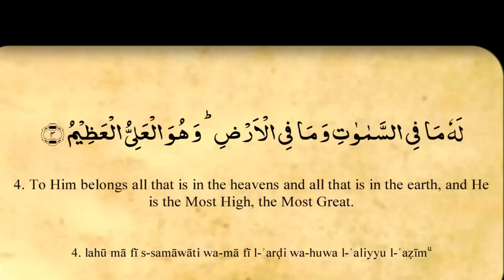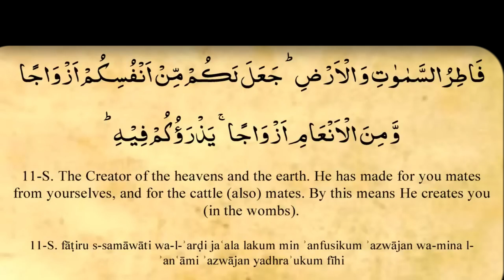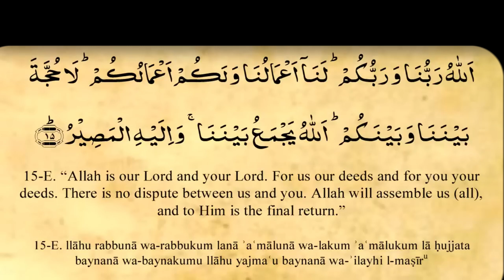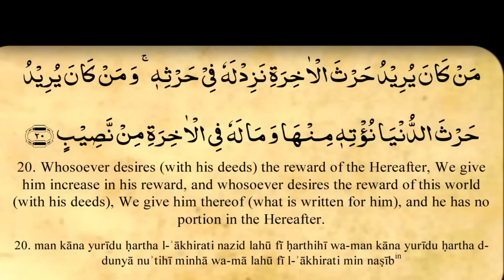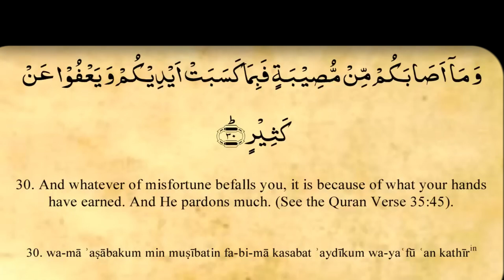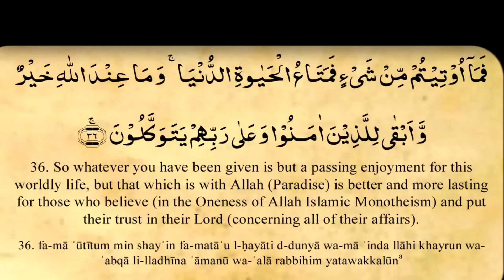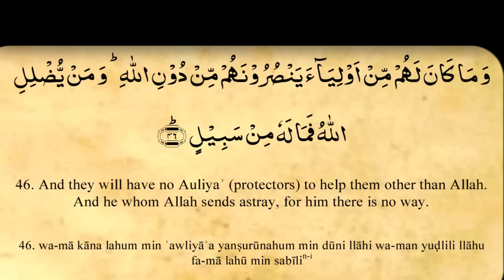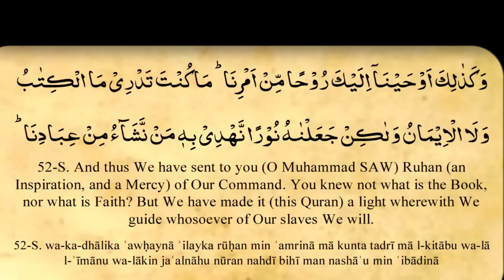Surah Ash Shura Beautiful Recitation| Heart Touching Tilwah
Surah Ash-Shura (Arabic text: الشورى‎) is the 42nd chapter of the Qur’an. The surah titled in English means “The Consultation” and it consists of 53 verses.
الشورى‎
Ash-Shura
“The Consultation”
Revelation: Meccan
No. of Ayat: 53 verses
Chapter of Qur’an: #42
Position: Juz 25
Inspirational Quote:
“And whoever is patient and forgives – indeed, that is of the matters [requiring] determination.”
Surah Ash Shura Ayat 43

About this Surah:
This Surah explains how the message of the Qur’an is no different from the message the other Prophets (may peace be upon them) have revealed throughout history. The religion of Islam has been the same. He has given us freedom of choice to choose which is why we diverged.